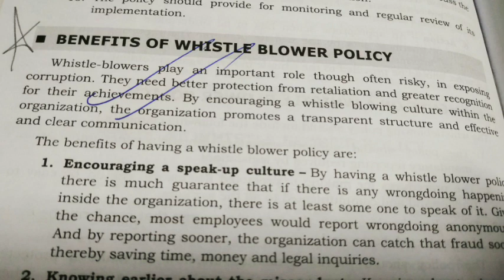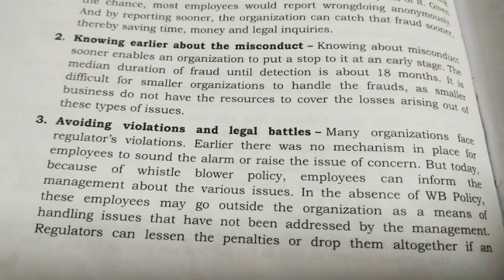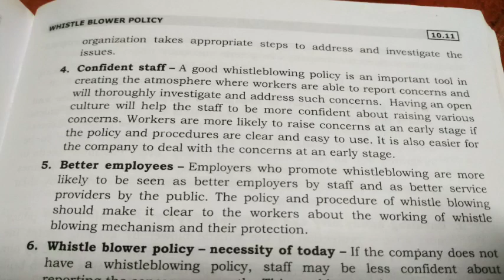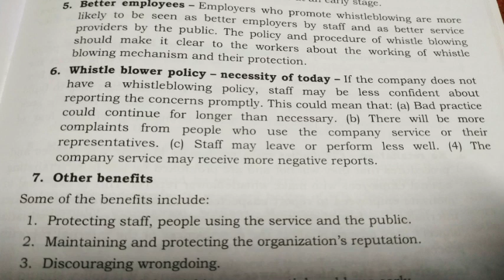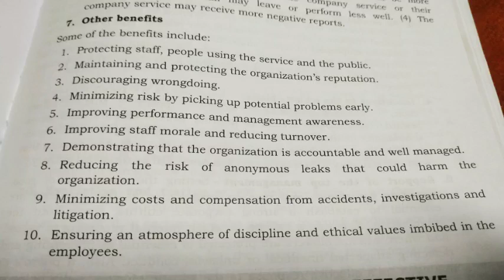#7 | Benefits of whistle blower policy | Social and business ethics | B.Com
Checkout playlist for more videos of this subject

I love to teach so that i have made this channel❤️

Please inform me in comment that you have send me message on which place i have given some links below--- these all are relating to me...